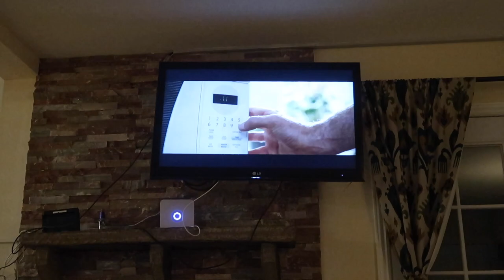CLOSEST CALL OF MY LIFE